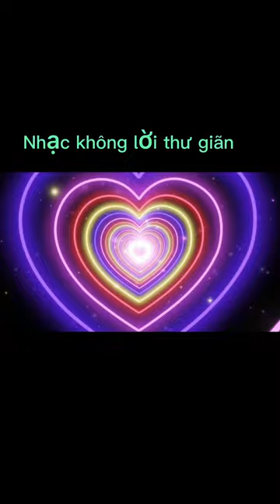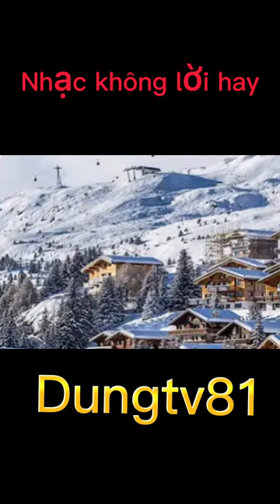Cảnh đẹp,nhạc không lời hay thư thái tâm hồn @nvdungmusic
Cảnh đẹp,nhạc không lời hay thư thái tâm hồn @dungtv81